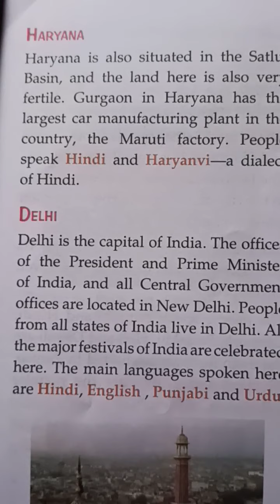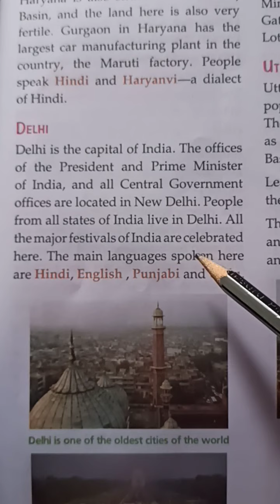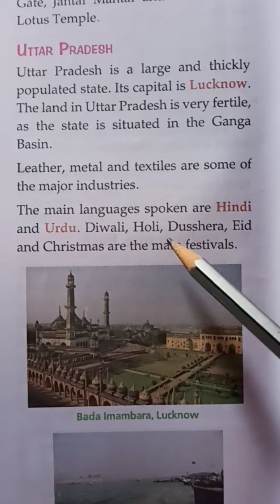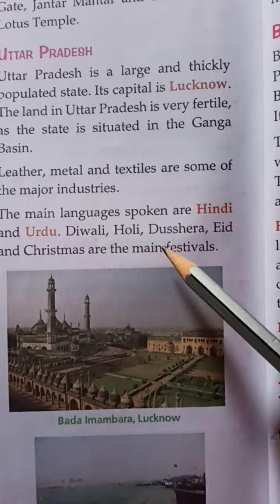Classwork, Social Studies, Class 4, Chapter 4, Date 26/06/2021